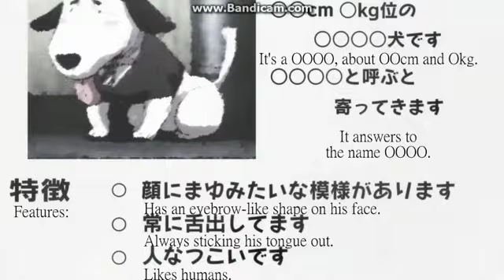Majikoi Oh! Samurai Girls - Yamato's Injuries Compilation